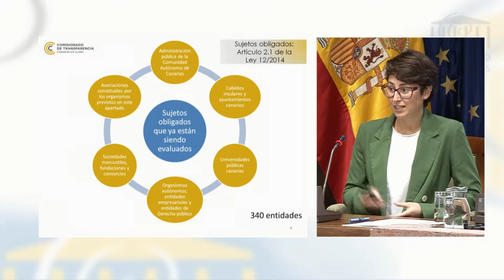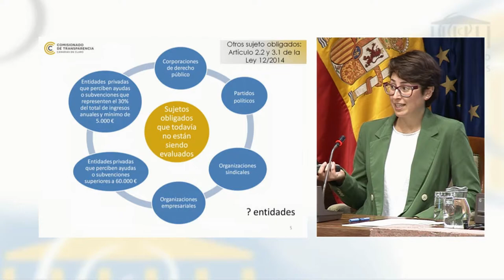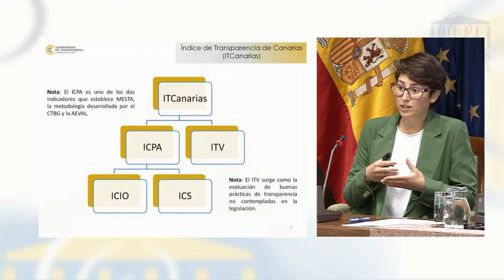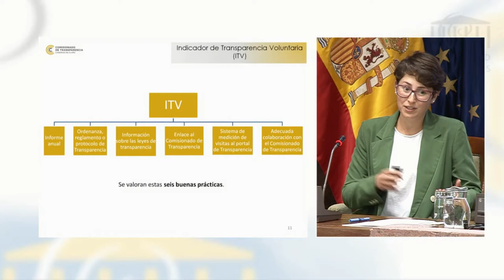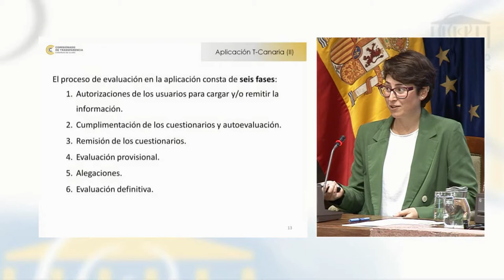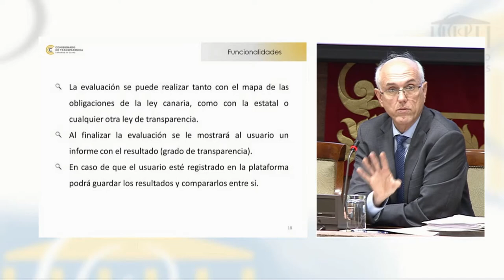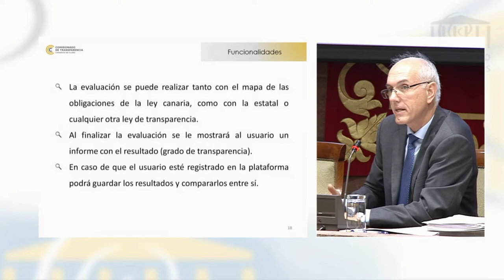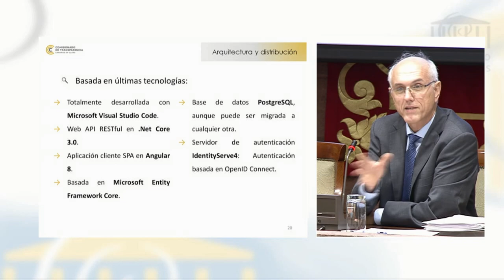JTDcanarias19 Aplicación para la autoevaluación de la transparencia en España y en Canarias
→ Todos los vídeos de las I Jornadas Canarias de Transparencia Digital y Derecho de Acceso:

Clara Rodríguez, matemática del Comisionado del Transparencia de Canarias, explicó “cómo, por qué y a quién evaluar”, mientras que José María Vázquez, jefe del servicio de Evaluación y Control de la Transparencia del Comisionado de Transparencia de Canarias, describió las fases de aplicación del proceso de evaluación, aclarando que se trata de un proceso “que se puede realizar tanto con el mapa de las obligaciones de la ley canaria, como en la estatal o cualquier otra ley de transparencia”.

0:04 José María Vázquez, jefe de Servicio de Evaluación y Control de la Transparencia del Comisionado de Transparencia de Canarias
0:58 Clara Rodríguez, matemática del Comisionado de Transparencia de Canarias
7:45 José María Vázquez

→ Todos los datos sobre en el "Informe sobre el Índice de Transparencia de Canarias ITCanarias: Publicidad Activa en los portales de transparencia. Evolución entre 2016 y 2018".